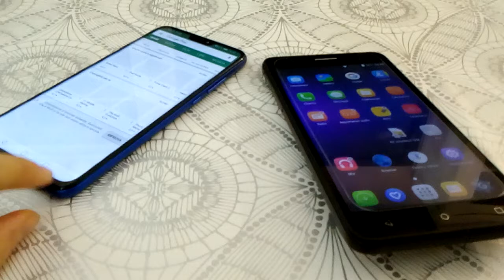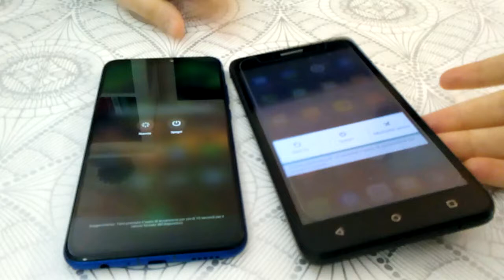Honor View 10 Lite e Alcatel A2 XL gara spegnimento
Honor View 10 Lite e Alcatel A2 XL chi si spegne prima